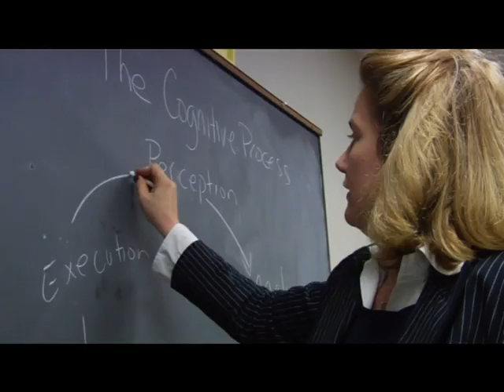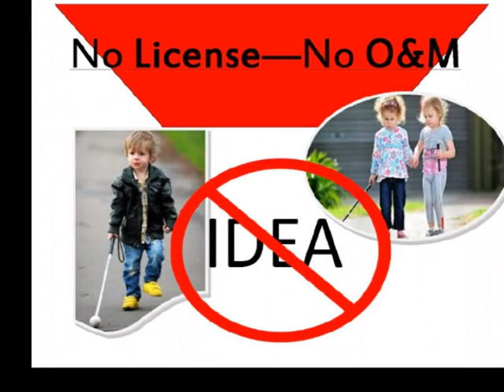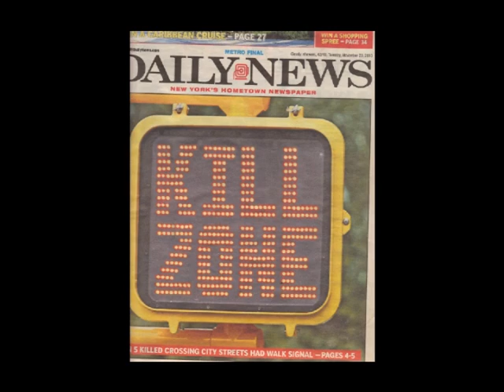NYVRA Call to Action!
Too many New Yorkers with visual impairments are going without cane travel instruction called orientation and mobility O&M. Without a cane and instruction on street safety skills- they are at risk- a risk IDEA says they should not have to take. Call your State Representatives today! Tell them to pass A.3597 this session.